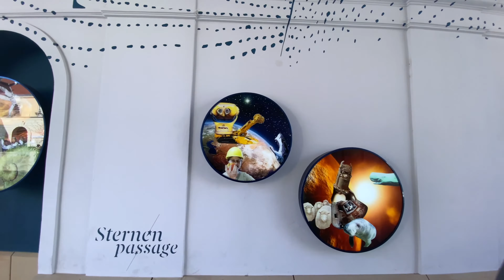Walking in Vienna 4k Mariahilfer street ASMR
I was walking on the famous shopping street in Vienna, Mariahilfer Straße. Mariahilfer Straße is the city's longest and most lively shopping street.
I also walked through the museum quarter and returned to Mariahilfer Street.
I managed to film a very strange rally or procession, where the number of police officers was many times greater than the small number of participants (about 10 :))
After admiring it, I continued along Mariahilfer Street straight to the westbahnhof
Поддержите развитие канала  :
🔸BTC: 16quaeFjwEGFgk3roQbgKByWyDHYydiJPQ
🔸ETH:(ERC20)   0x357cdb95ea96c887d67e5b7ec87662d984957d6d
🔸LTC:   LQ1g6oWSL72vPUxynHHPAn21MVGk88oUkk
🔸USDT (TRC20):  TEhZnWk7hciM6TWgCmdf9N3mptUrBQZ5WE
🔸Dash Xw4ERPdReKzTAcDTpZQ2iTNjvkdvYb84FZ
Filmed : 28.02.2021 by Iphone 11 and DJI Osmo mobile 3

Stay safe!